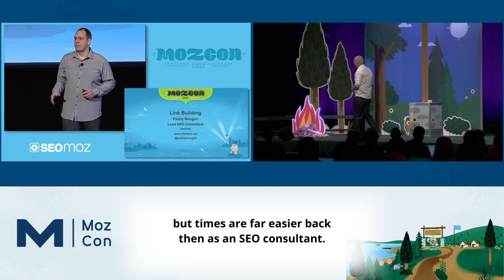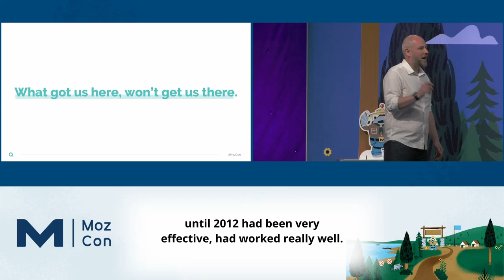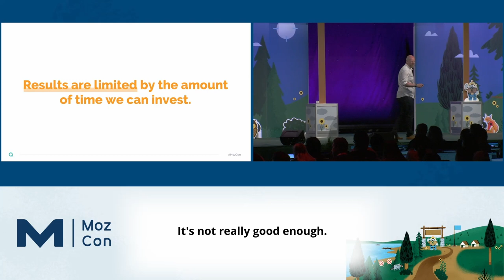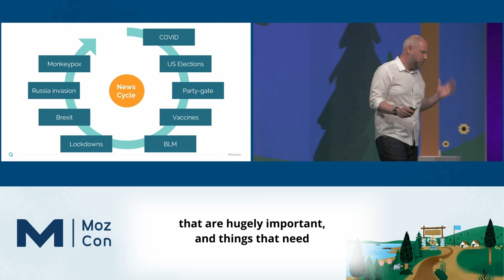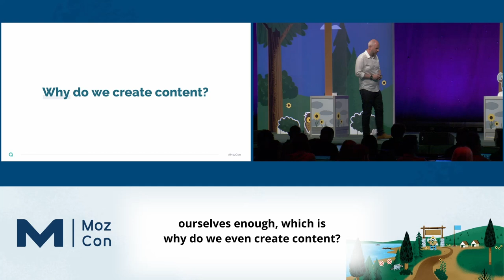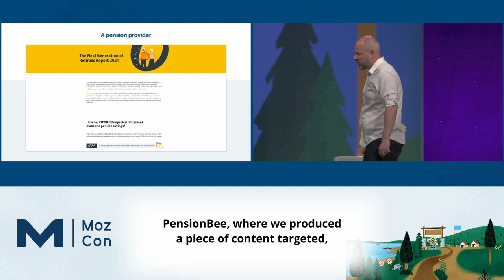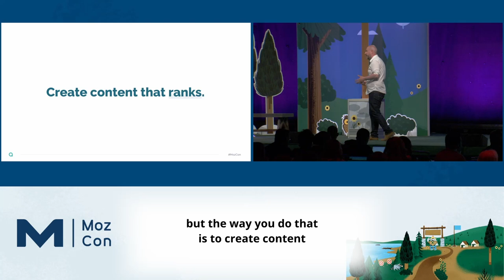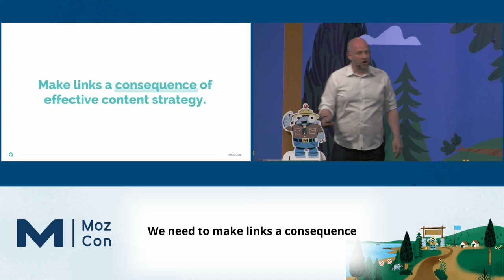The Future of Link Building: What Got Us Here, Won’t Get Us There [MozCon 2022] — Paddy Moogan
𝗗𝗲𝘀𝗰𝗿𝗶𝗽𝘁𝗶𝗼𝗻: Ten years ago, Paddy stood on stage at MozCon and shared 35 ways to build links in 35 minutes. This year, he is going to talk about lessons he has learned during the last 10 years, some reflections on what he got right and wrong, along with what the future holds for link building.

𝗠𝗼𝗿𝗲 𝗰𝗼𝗻𝘁𝗲𝗻𝘁 𝗯𝘆 𝗣𝗮𝗱𝗱𝘆 𝗠𝗼𝗼𝗴𝗮𝗻
👉 Whiteboard Friday Episodes by Paddy Moogan

𝗠𝗼𝗿𝗲 𝗼𝗻 𝗟𝗶𝗻𝗸 𝗕𝘂𝗶𝗹𝗱𝗶𝗻𝗴
Top Tips for Non-Spammy Link Building — Whiteboard Friday
Study: Which Link Metric Correlates Closest to Organic Visibility?